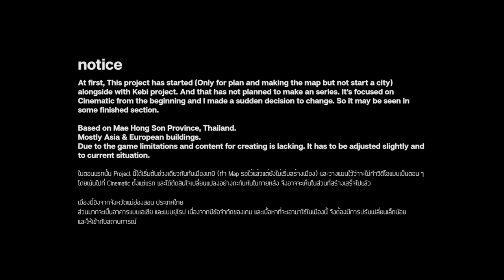Cities Skylines - Chong Kham Town | FARM! | EP.8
Cities Skylines
Chong Kham Town
"FARM!"

This video bring you back to the nature.
In small town surrounded by the mountains.

At first, This project has started (Only plan and making the map but not start a city) alongside with Kebi project. And that has not planned to make an series. It's focused on Cinematic from the beginning and I made a sudden decision to change. So it may be seen in some finished section.

Based on Mae Hong Son Province, Thailand.
Mostly Asia & European buildings.
Due to the game limitations and content for creating is lacking. It has to be adjusted slightly and to current situation.

Map Info:
LUT: Relight Neutral
Map Theme: Mixed (Based on Rhiengold by Hadece)